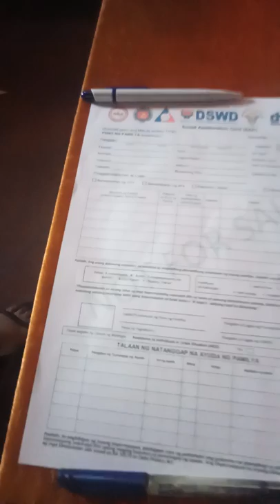Mahiwagang form ng DSWD